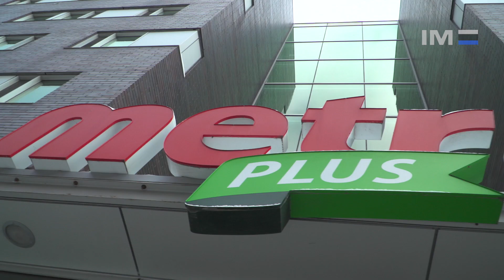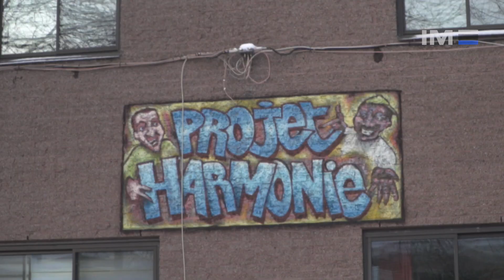MARDI JE DONNE - GIVING TUESDAY